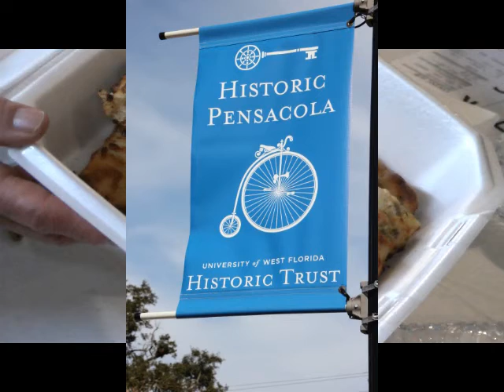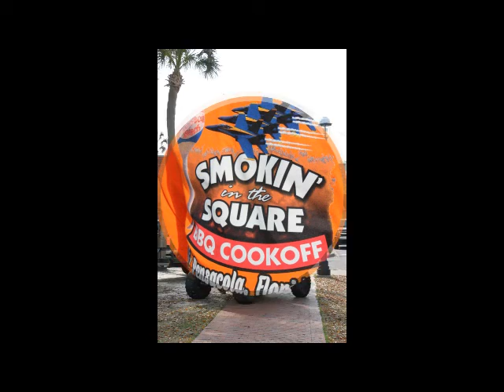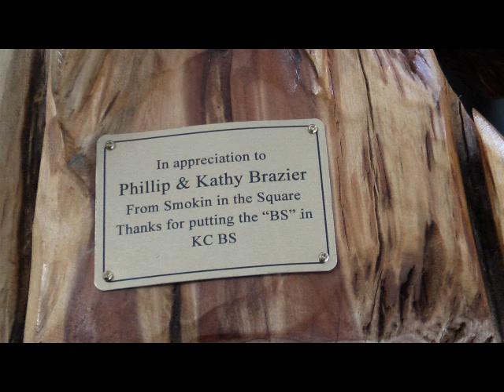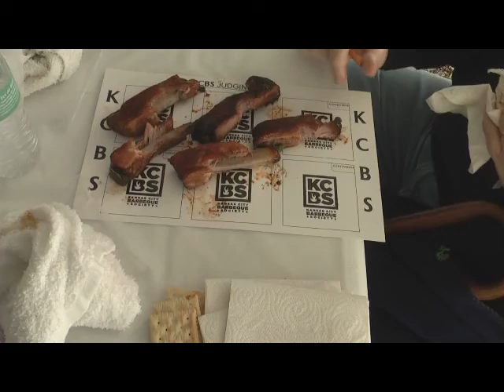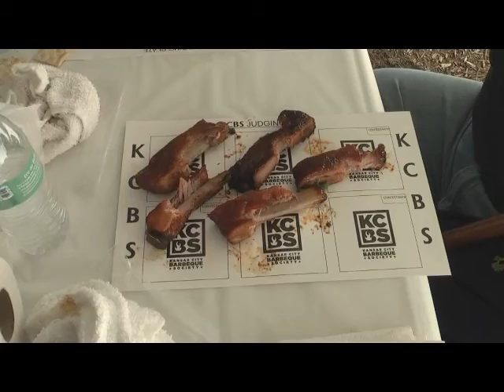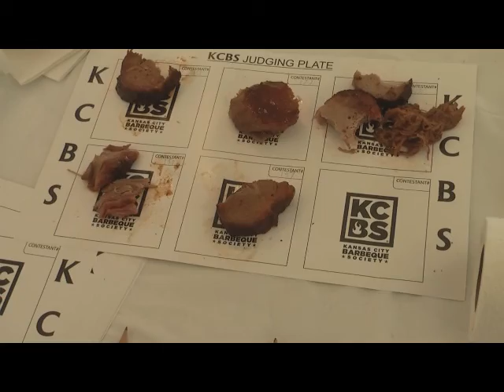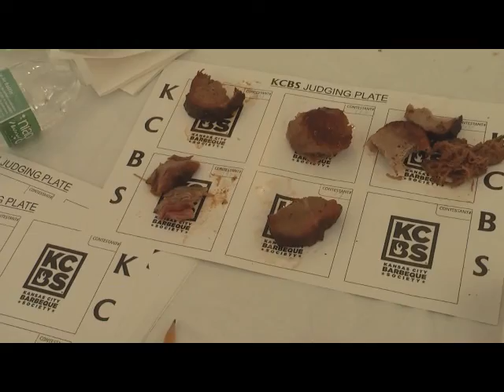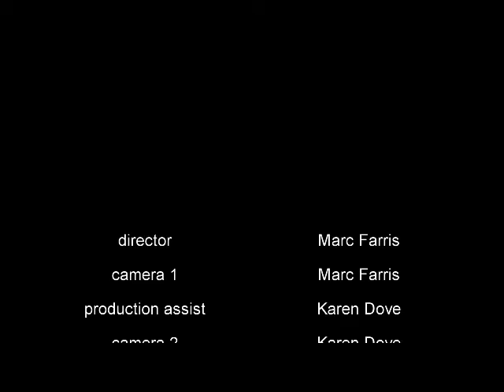Smokin on the Square Pensacola 2015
A wonderful weekend in Pensacola, FL.  Starting with seafood on Friday night followed by the BBQ contest on Saturday.  We had a beautiful weekend to have a contest.  Thank you for having us.  Congratulations to all who had their names called.